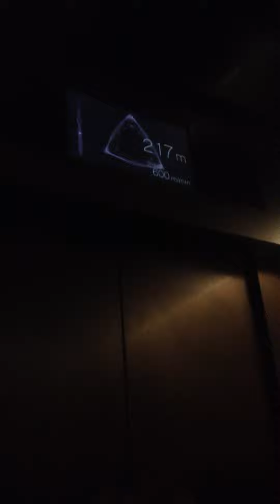tokyo sky tree...lift ,####too awesme we can feel the height of sky""##